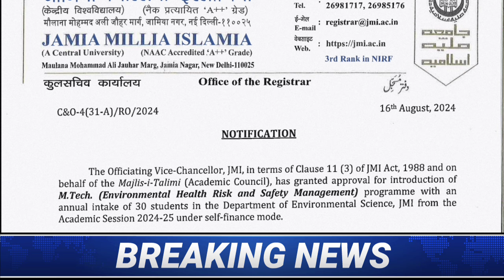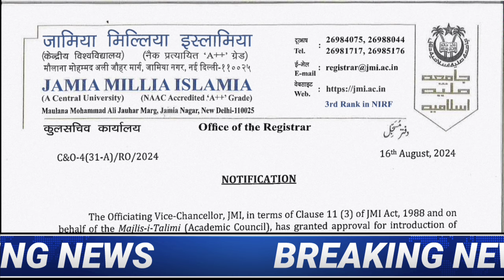Jamia में Admission होगी एक दम आसान क्यों ? | Jamia Millia Islamia University New Delhi | JMI Delhi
About this video :- jamia me admission kaise le 2024 etc.